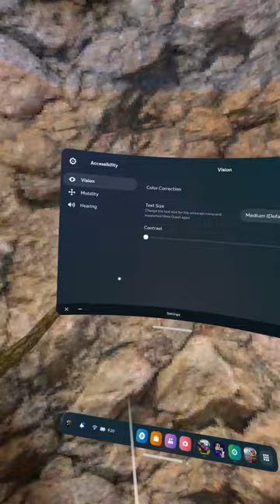HOW TO GET SPEED BOOST AND LONGER ARMS IN GORILLA TAG QUEST 2